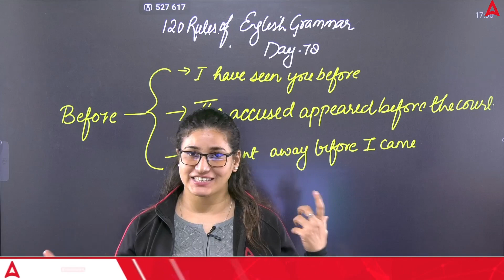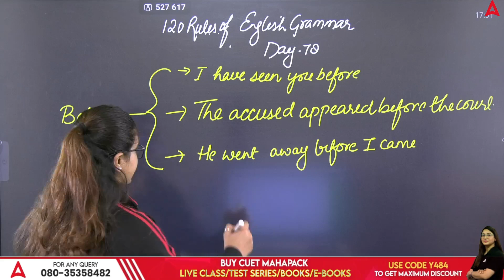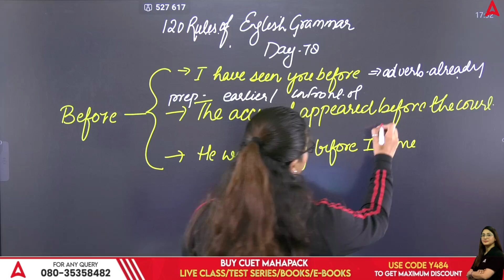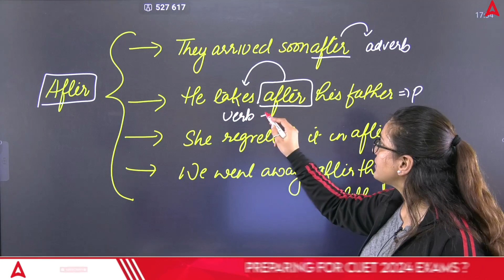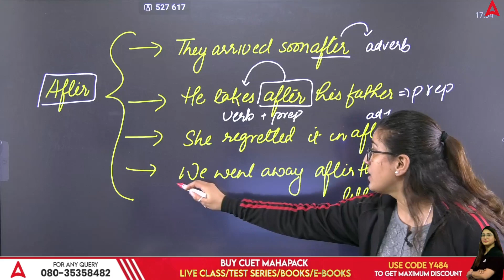120 English Grammar Rules for CUET 2024 Language Test | Class 78 | By Rubaika Ma'am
👉𝐅𝐨𝐫 𝐁𝐚𝐭𝐜𝐡 𝐀𝐝𝐦𝐢𝐬𝐬𝐢𝐨𝐧 𝐫𝐞𝐥𝐚𝐭𝐞𝐝 𝐪𝐮𝐞𝐫𝐢𝐞𝐬, 𝐂𝐚𝐥𝐥 𝐮𝐬 👉 𝟬𝟵𝟲𝟱𝟬𝟬𝟳𝟲𝟮𝟰𝟳 preparing for the CUET 2024 Language Test ? If so, you need to know the English grammar rules! In this video, Rubaika Ma'am will teach you 120 of the most important grammar rules that you need to know for the CUET. She will explain the rules in a clear and concise way, and she will provide plenty of examples to help you understand the concepts. The video is also
👉🏻Ask Your Doubts🤷‍♀️ & Directly Connect With Teachers :

Start Your CUET Preparation With CUET 2024 Samarth 2.O BATCH
Join NOW -